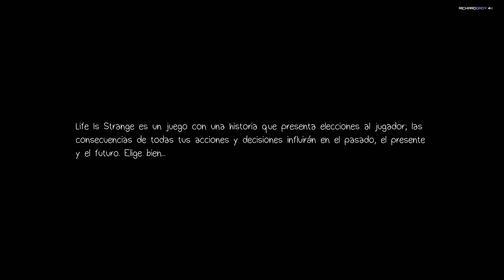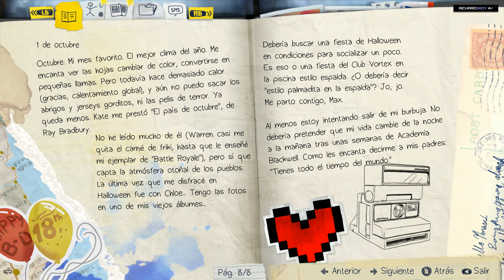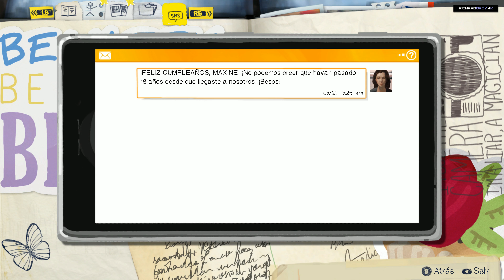Vuelve Life is Strange 4K 60fps - CHRYSALIS Pristine Quality